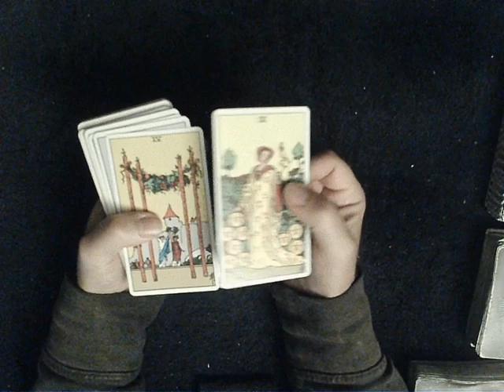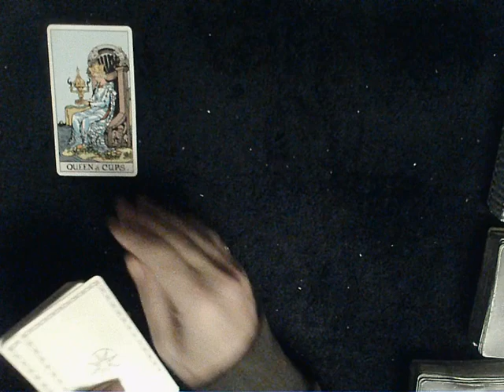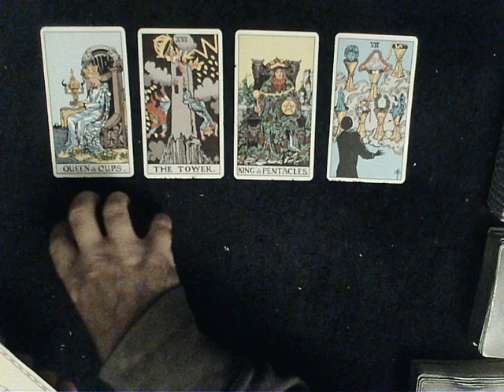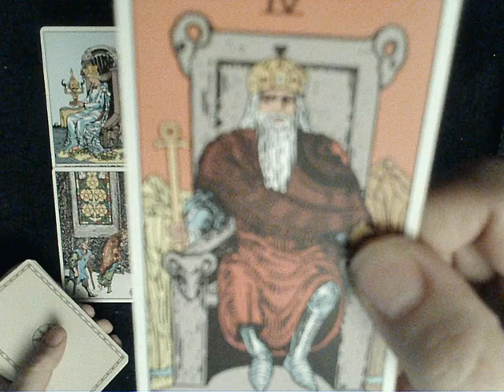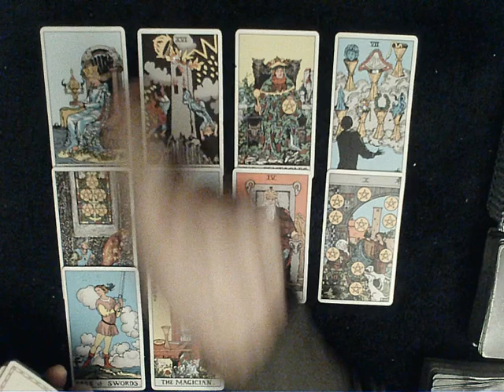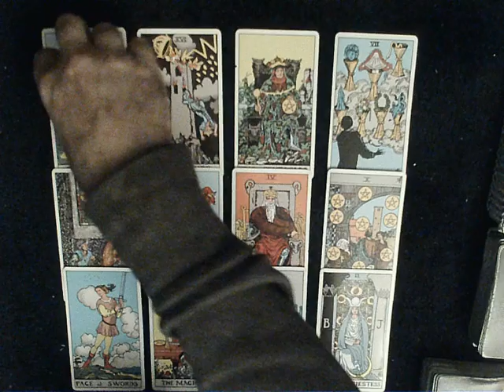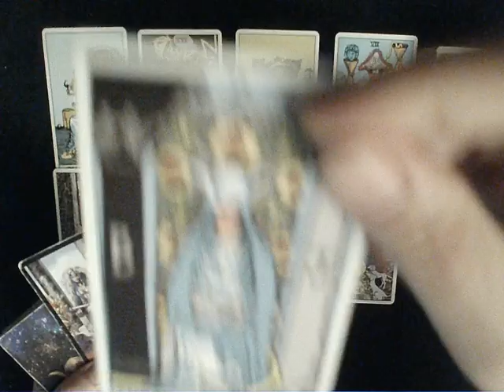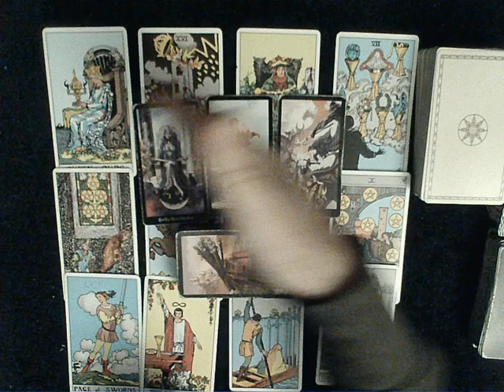1 Card for Each Sign Friday Reading - The inner knowing and DEEP feelings are rising to the surface!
NOTE: There are no timestamps here for a reason!!  This reading is simply an All Signs reading split into 12 pieces for a detailed examination of the energies.  You're all part of a cycle, and in a cycle as with all energy everything is connected, everything matters..